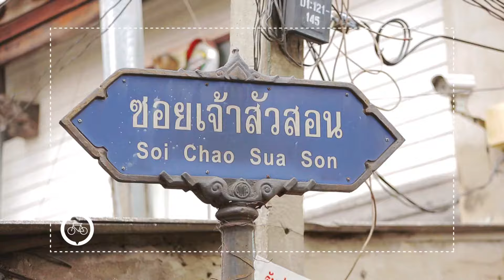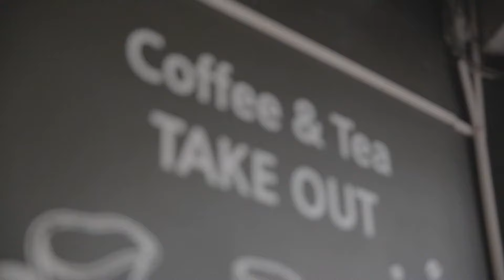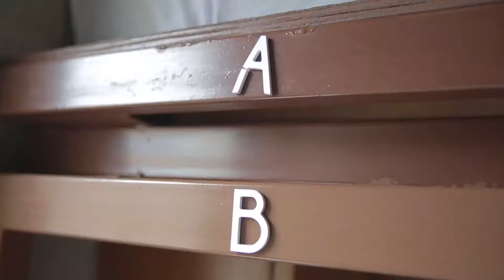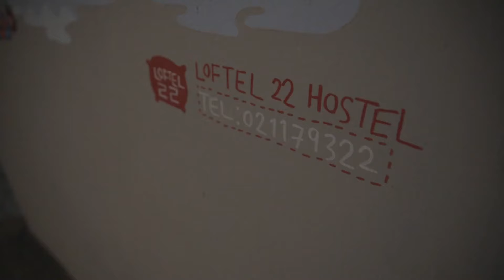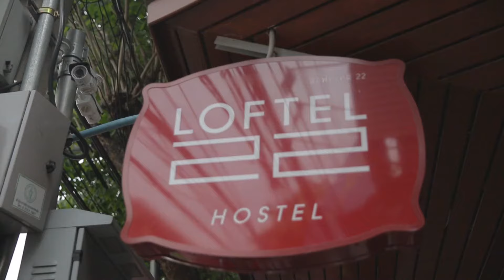Trip : ซอกแซกย่านตลาดน้อยตอน 2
เทปนี้เรายังอยู่กันที่ชุมชนย่านตลาดน้อยครับ คราวที่แล้วแทนพาไปดูสิ่งที่อยู่คู่กับตลาดน้อยมาอย่างยาวนานไม่ว่าจะเป็นร้านทำขนมโบราณที่หากินได้ยากแล้วสมัยนี้ หรือจะเป็นบ้านจีนสุดคลาสสิค แต่ในเทปนี้แทนจะปั่นพาคุณผู้ชมลัดเลาะซอกนู่นที ซอยนี้ทีเพื่อหาสิ่งที่เกิดขึ้นมาใหม่ในย่านนี้กันบ้าง แต่ก็ไม่ได้ลบภาพของความคลาสสิค ความเก่าแก่ของย่านนี้ให้หายไป ไปดูกันครับว่าจะมีที่ไหนกันบ้าง

ติดตามชมรายการ  Do The Ride Thing   ได้ในวันเสาร์นี้ (12ก.ย.58) เวลา  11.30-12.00น. ทาง VoiceTV ช่อง 21 และเคเบิ้ลดาวเทียม ช่อง 31